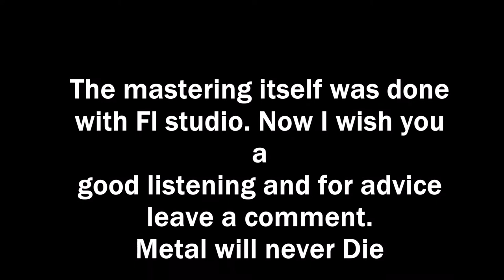Metal on Fl studio ( I KILL ONLY FOR PLEASURE)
Un pezzo fatto un paio di anni fa con fl studio. Ora ci rimettiamo a lavorare